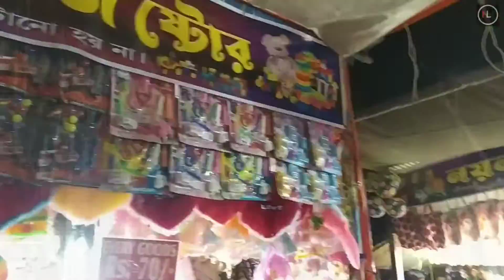Tarapith || kartick puja - 2022 || NEW LIGHT MULTIMEDIA || VLOG - 02